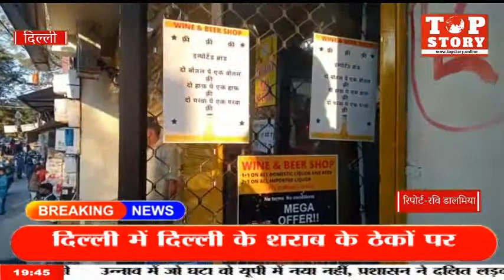शराब के ठेकों पर एक शराब की पेटी खरीदने पर एक शराब की पेटी मुफ्त | Top Story News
दिल्ली में नगर निगम के चुनाव आने को हैं और दिल्ली में दिल्ली के शराब के ठेकों पर एक शराब की पेटी खरीदने पर एक शराब की पेटी मुफ्त मिल रही हैं कुछ भी बचा न कहने को हर बात हो गई,आओ कहीं शराब पिएँ रात हो गई शायर निदा फाज़ली का यह शेर इन दिनों दिल वालों की दिल्ली में शराब के शौकीनों पर पूरी तरह से फिट बैठता है आपको तस्वीरें देखकर ऐसा लग रहा होगा जैसे तैसे दिल्ली से कोरोना खत्म हो चुका है कही भी सोसल डिस्टनसिंग नही दिखाई दे रही है।

दरअसल नई लिकर पॉलिसी आने के बाद राजधानी दिल्ली में कई तरह की शराब काफी भारी डिस्काउंट पर बिक रही है दिल्ली में इन दिनों आलम यह है कि, शराब पर 30 से 40 फीसदी डिस्काउंट मिल रहा है यह डिस्काउंट ना केवल भारत में बनी शराब बल्कि, इंपोर्टेड शराब पर भी मिल रही है. दिल्ली सरकार की नई लिकर पॉलिसी में कीमत तय करने की छूट दे दी गई है, जिसके बाद से अपनी सेल बढ़ाने के लिए कई वेंडर्स डिस्काउंट पर शराब बेच रहे हैं.NCR इलाके में आने वाले गुरुग्राम और नोएडा के मुकाबले दिल्ली में शराब की कीमतें फिलहाल काफी कम हो गई हैं।